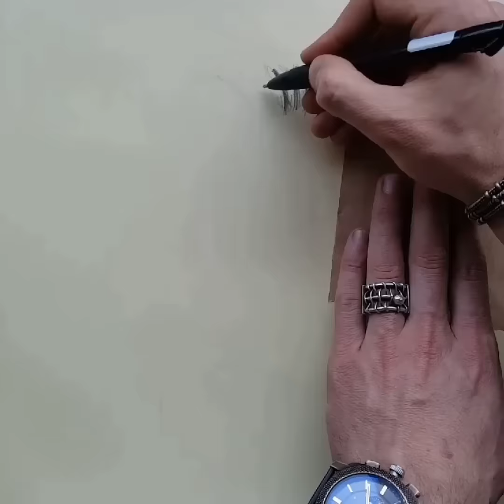Oktay Kaynarca Karakalem Çizim - Umut Çetin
Resmimi emek verip çizerek Bana hediye eden Umut kardeşime teşekkür ederim.
Kendisine Instagram adresinden ulaşabilirsiniz. Gerçekten işinin ehli.
Umut Çetin Instagram: @umutcetinsanat

Oktay Kaynarca, Türk oyuncu, yapımcı, senarist ve sunucudur. Kurtlar Vadisi adlı dizide Süleyman Çakır karakterini canlandırarak popüler oldu. Türkiye'de 2010'lu yılların en fazla izlenen dizilerinden Eşkıya Dünyaya Hükümdar Olmaz'da Hızır Çakırbeyli karakterini canlandırdı. Güzel Adamlar Medya imzalı Ben Bu Cihana Sığmazam Dizisi'nde Cezayir Türk karakterini canlandırmaktadır.